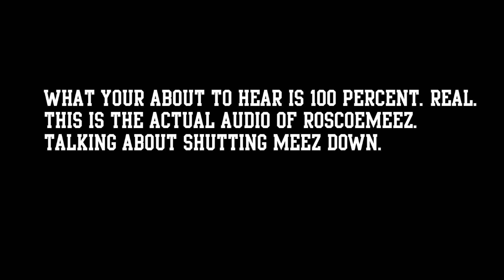MEEZ SHUTDOWN FOREVER!? (ROSCOEMEEZ RESPONDS) *AUDIO!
*READ DESC*
OMG ROSCOEMEEZ REALLY SAID THAT!?

(LOL)